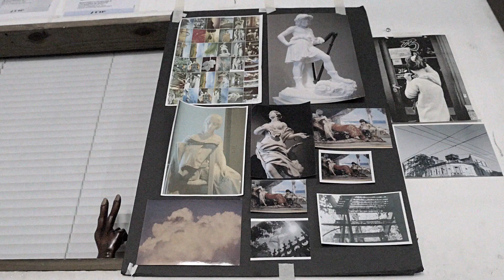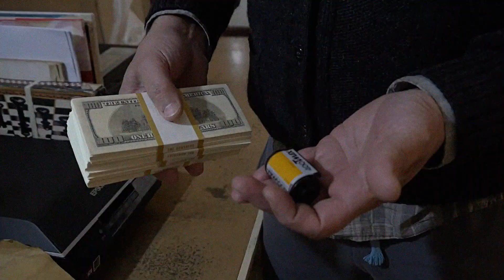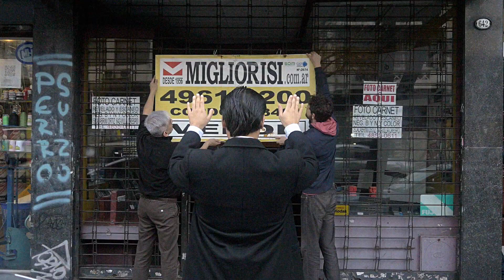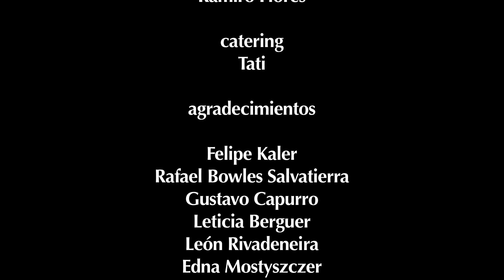EL ÚLTIMO REVELADO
actores
Fabio Alberti
Pablo Sórensen

asistente de dirección / transcripción de guión
Juan Pablo Nagel

David Coronel

sonido directo
Alejandro Desalvo

montaje
Ignacio Balbuena

VFX
Santiago Carlomagno

J.Mariano Taboada

Ariel Loffi Gorostiaga

producción
Ariel Loffi Gorostiaga
BACS producciones

música
Astor Piazzolla
Ramiro Flores

catering
Tati

agradecimientos
Felipe Kaler
Rafael Bowles Salvatierra
Gustavo Capurro
Leticia Berguer
León Rivadeneira
Edna Mostyszczer
Marcos Rago